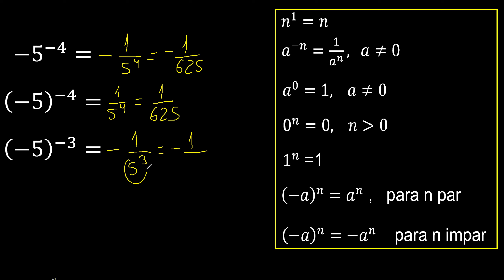-5 elevado a la -4 . -5 elevado a la -3 base exponente negativo menos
exponente de un numero negativo , negativo elevado a la potencia , ejemplos